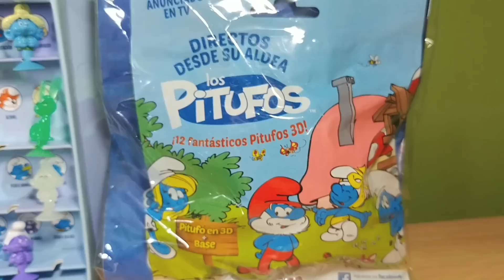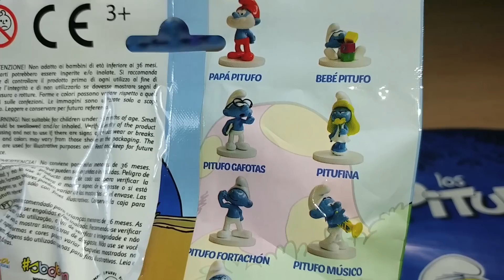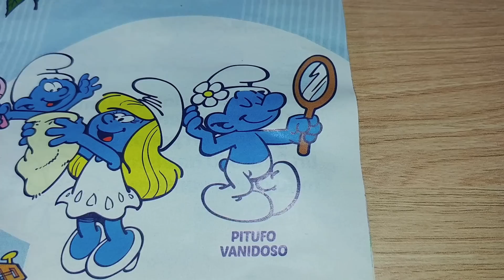Stikeez Los Pitufos – 3D – La Aldea Escondida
Aquí Juguetes
Segunda entrega de la colección de Stikeez con un especial pitufo gigante en 3D
Stikeez Pitufos – 3D – La aldea Escondida
Esperamos terminar la colección de Los Stikeez Pitufos La Aldea Escondia con nuevos unboxing de Stikeez